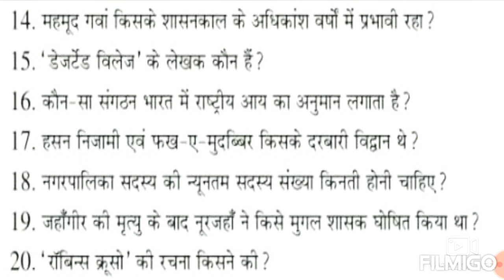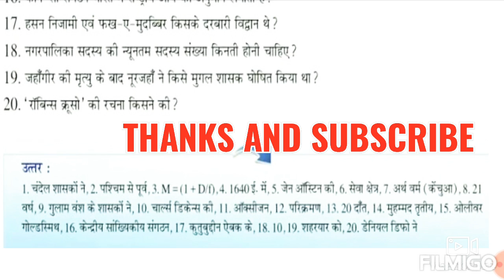STATIC G.K/GS FOR NTPC,SSC,AND DAROGA🔥🔥🔥🔥@anexpertofgsallguru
bssc second inter level vacancy 2023,
bssc inter level upcoming vacancy 2023,
inter level vacancy 2022,
bssc 12th level vacancy,
bssc 12th level vacancy 2022
bihar STET ka Results#bihar teacher results#bihar stet results kb ayega
bihar daroga vacancy 2023,
bihar daroga vacancy 2023 kab aayega,
bihar daroga vacancy 2023 update,
bihar daroga vacancy 2023 notification,
bihar daroga new vacancy 2023 kab tak aayega,
bihar daroga new vacancy 2023 syllabus,
bihar police daroga new vacancy 2023,
bihar daroga vacancy 2023 last date,
bihar daroga ki vacancy kab aayega 2023,
bihar daroga new vacancy 2023 age limit,
bihar si vacancy 2023 kab aayega
stet result,
ctet result 2023 kab aayega,
ctet result,
general knowledge,
general knowledge qui
gs syllabus,
gs syllabus for ssc cgl,
gs syllabus for delhi police constable,
gs syllabus for ssc chsl 2023,
gs syllabus for ssc mts 2023,
gs syllabus for upsc prelims,
gs syllabus for ssc chsl,
gs syllabus for upsc,
gs syllabus for ssc mts
bihar police vacancy details,
bihar police vacancy 2023 new update,
bihar police vacancy syllabus,
bihar police vacancy age limit,
bihar police new vacancy 2023 kab aayega@anexpertofgsallguru#bihardarogafreebatch#bihardarogafreebatch@anexpertofgsallguru